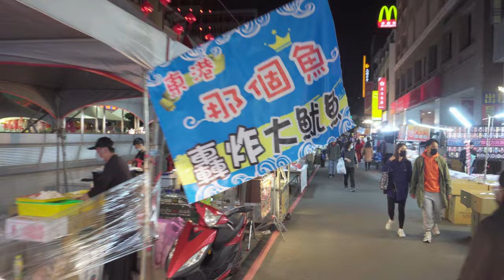高雄過年限定夜市 新樂街市集(2022.01.31) | Yanchen Xinyue(Xin le) St. market | 4K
新樂街這個特定夜市只有在過年時出現，他只有短短3天，如果錯過，只能再等明年，我拍這個是在大家還在家中吃年夜飯，人潮還不多，如果你這幾天去要自已注意。

No talking or vblog, 20 mins walking in Yanchen Xinyue(Xin le) St night markets kaohsiung. The night market only appears during Chinese New Year, and it is very short 3 days only. If you miss this year, you have to wait for next year. When I was shooting this film, everyone was still having a New Year's Eve dinner at home.

00:00 Holiday Inn Express 假日酒店
3:16 Dayong Rd(Yanchengpu Station EXIT 2) 大勇路
4:47 Daren Rd  (McDonald's) 大仁路
9:49 Qixian 3rd Rd  七賢三路
11:47 Wufu 4th RD(lottery store) 五福四路 彩卷行
17:13  Wufu 4th RD(Hua Nan Bank) 五福四路

I hope you enjoy it and if you like to see more video